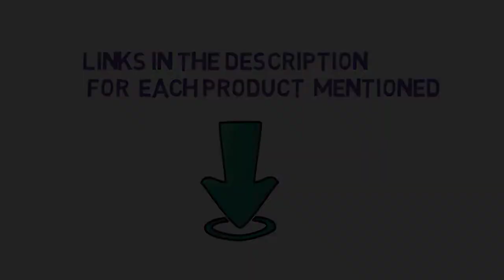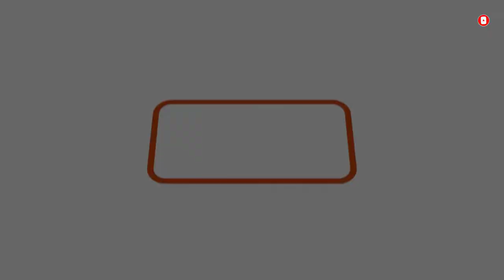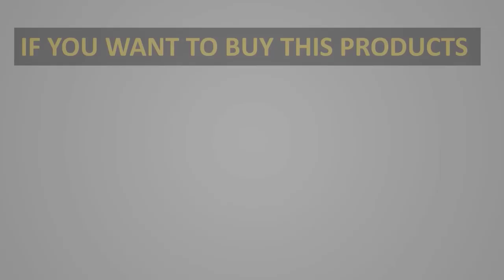✅ TOP 10 Best Cordless Hedge Trimmer 2023 | Best Hedge Trimmers Review in the market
✅ TOP 10 Best Cordless Hedge Trimmer 2023 | Best Hedge Trimmers Review in the market 📌Product Link📌:
1. WORX WG261.9.

2. CRAFTSMAN CMEHTS822.

3. BLACK+DECKER Hedge Trimmer HH2455.

4. Sun Joe HJ22HTE.

5. EGO Power+ HT2400.

6. Poulan Pro PR2322.

7. Husqvarna 122HD60.

8. Scotts Corded Electric Hedge Trimmer HT10020S.

9. Toro 51490 .

10. DeWALT DCHT820P1.
# amazon

Hey guys in this video we are going to be checking out the Best Laptops for College Students. You Can Buy Right Now. We made This List Based On Our Personal Opinion and hours of research & we have listed them based on the type of features and Price. We have Included options for every type of user so whether you are looking for the best budget.